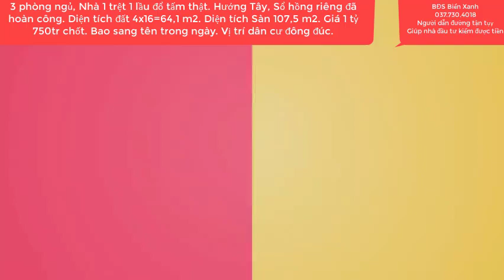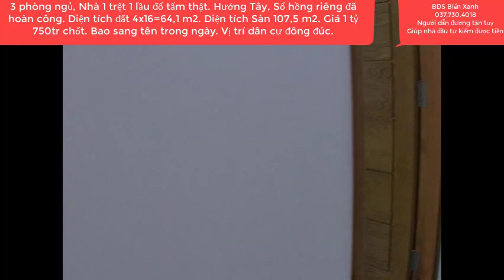Siêu rẻ |Nhà 1 trệt 1 lầu đã hoàn công| 4x16m Đại hạ Giá Chỉ 1 tỷ 750tr | Cát tường phú sinh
bđsbiểnxanh​​​​​​​#.bđsđứchòalongan#cattuongphusinh​​​​​​​#
Cần bán nhanh trong 5 ngày căn nhà 1 trệt 1 lầu  ,Thổ cư 100%, Sổ hồng riêng, Hướng Tây . Vị trí trung tâm ngay cạnh nhiều công viên. Nằm ngay con đường huyết mạch trục đường chính .Con đường buôn bán làm ăn. Nằm vị trí nhiều tiềm năng sinh lời cao .Trục đường rất hiếm sản phẩm ít người bán.Khu dân cư đông đúc, gần nhiều tiện ích, công viên, cây xanh ,có diện tích Đất 4x16=64 m2 đất, Diện tích sàn 107,5 m2 , gần nhiều tiện ích  .Tọa lạc trong khu du lịch sinh thái Cát tường phú sinh,  X. Mỹ Hạnh Bắc , H. Đức Hòa, T. Long An, Cách địa phận xã Xuân Thới Sơn, Huyện Hóc Môn Tp. Hồ Chí Minh 8 km. Cách trung tâm Sài Gòn , Chợ Bến Thành, Nhà Thờ Đức Bà 35 km. Đường nhựa rông 10 mét , Xe công, , xe hơi , xe tải chạy , Vị trí tiềm năng đường trục chính, tiện lợi buôn bán đa nghành ngề.Nằm vị trí khu đông dân .Giá rẻ đầu tư quá tốt chỉ   1 tỷ 750 tr  vnđ  Chốt , bao  sang tên trong ngày.